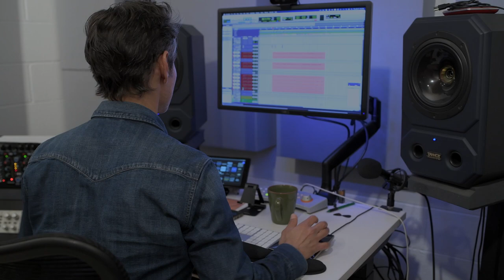Crowdfunding Vid for Graybill's Sophomore Debut Album: "The Path Less Traveled."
Graybill's sophomore debut album "The Path Less Traveled" is almost done! Help him finish recording and promote it! The album is slated to include 12 total tracks, three of which have already been released as singles...one of those singles "It's Alright" features G. Love and has been added to 1,000+ playlists on Spotify! Check those three singles out below:

Help him bring his music to the world by supporting his crowdfunding campaign at IndieGoGo.com!! The link is below!